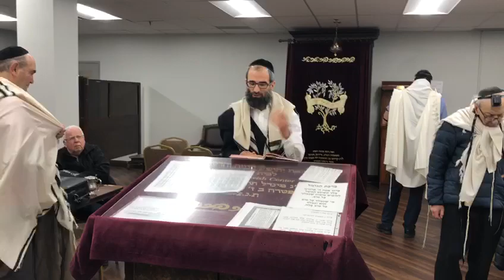8. Rav Avner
Today’s amazing story of “Reb Avner,” the student of the Ramban, & how everyone’s name is in our Torah Portion Haazinu. שבת שלום!